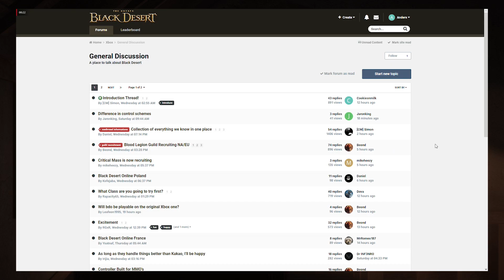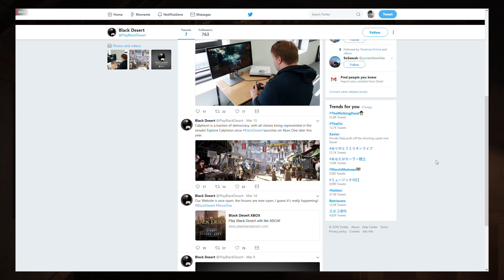Black Desert Online ► Xbox Console Version Website is Live! (2018)